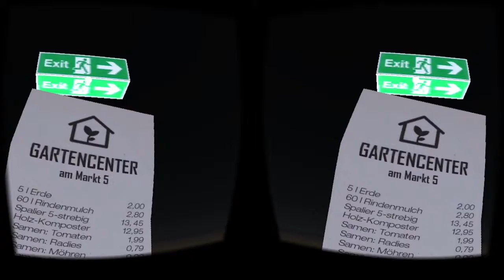Virtual Reality für Google Cardboard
Im Rahmen von Forschungs- und Semesterprojekt entstanden in Zusammenarbeit mit Studierenden der Masterklasse Postproduktion mehrere virtuelle Anwendungen in 3D die mittels Cardboard Brille immersiv im 360° Raum erlebt werden können. Die VR-Räume sind Teil eines transmedialen Alternate Reality Games. Bei dieser digitalen Schnitzeljagt wurden Rätsel in den Räumen versteckt, diese führen zum nächsten Hinweis...

Lehrbeauftragte: Jennifer Biechele, Mario Zeller
Studentische MitarbeiterInnen: Marina Kempf, Alexander Schlager, Florian Dolzer, Paul Kogler, Simon Plöchl;